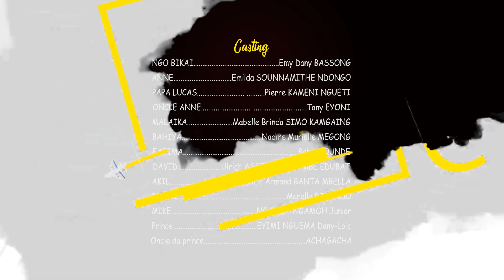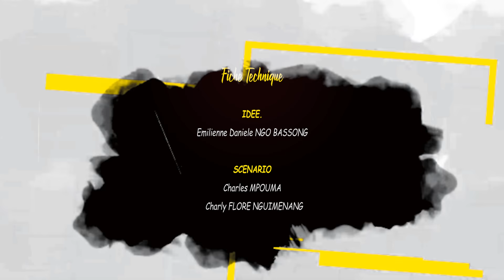NYANG BIKOL (mère célibataire) Episode 33 - VIOLENCE CONJUGALE 2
Rendez-vous chaque vendredi à 15h sur cette même chaine YouTube 👉🏽 pour un voyage dans le monde des mamans célibataires.🙏🏽🙏🏽

Avec sounnamithe Emilia Ndongo et Emy Dany Bassong

Production : EDBASS entertainment
Réalisation : Doll Harley et Emy Dany Bassong
Scénario : Charly pouma